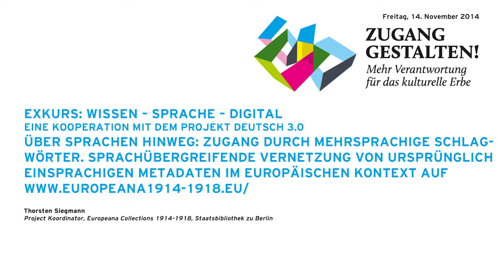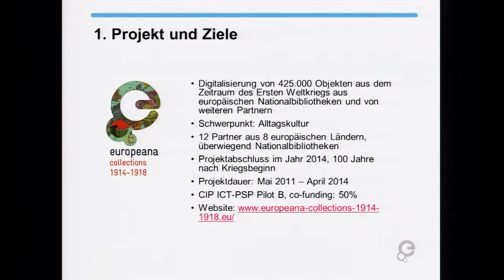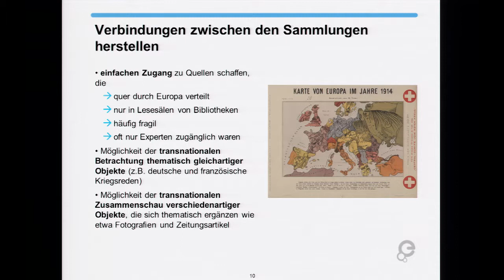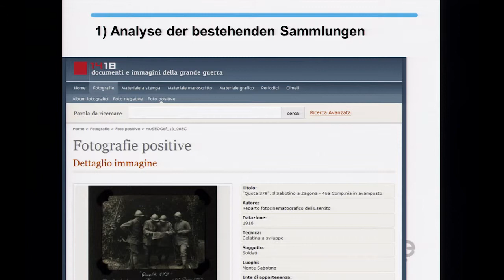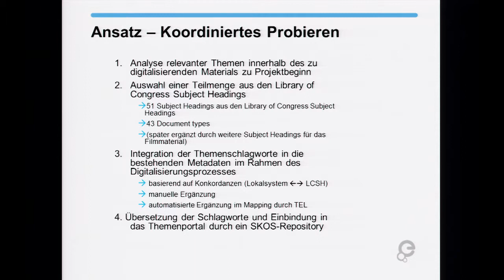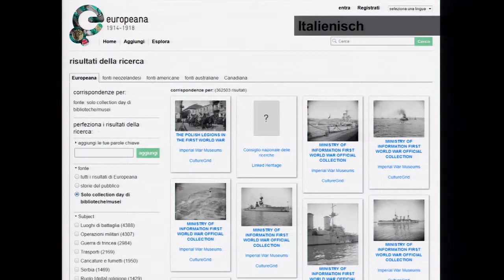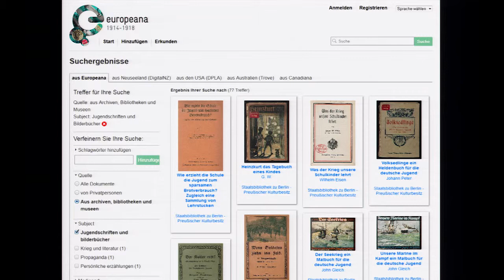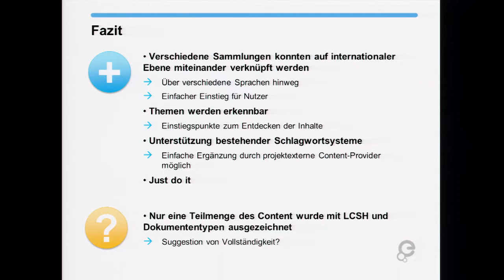Zugang gestalten 2014, 24: Über Sprachen hinweg – Thorsten Siegmann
Über Sprachen hinweg: Zugang durch mehrsprachige Schlagwörter. Sprachübergreifende Vernetzung von ursprünglich einsprachigen Metadaten im europäischen Kontext auf europeana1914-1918.eu/.